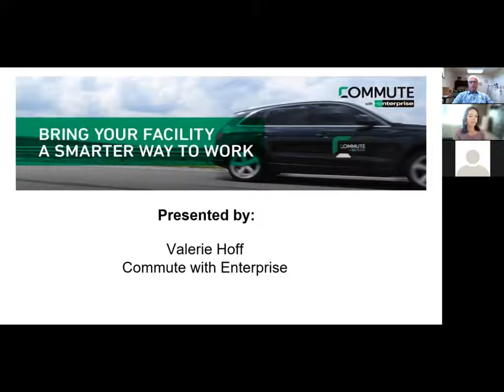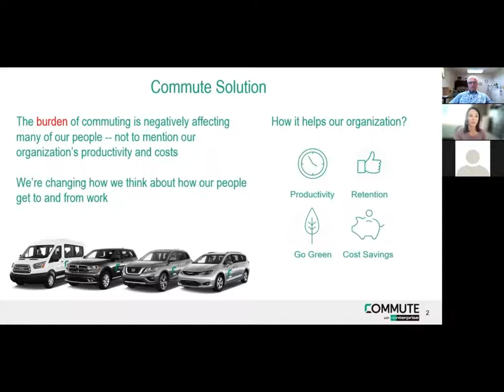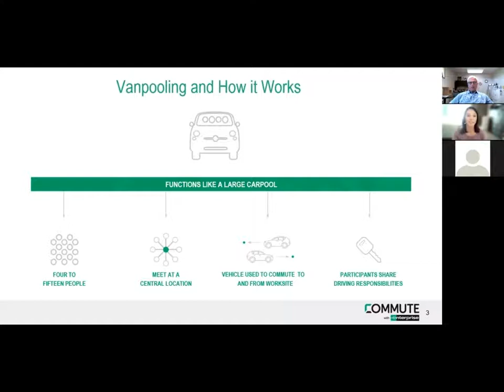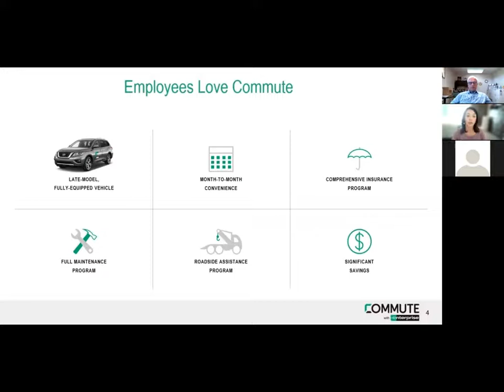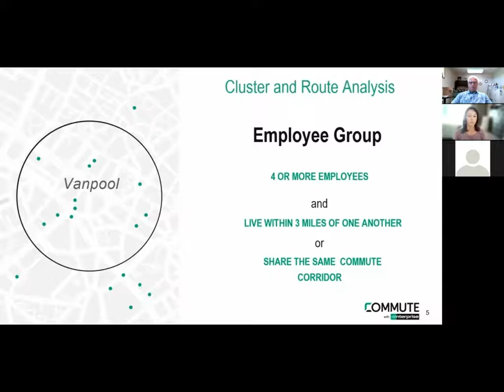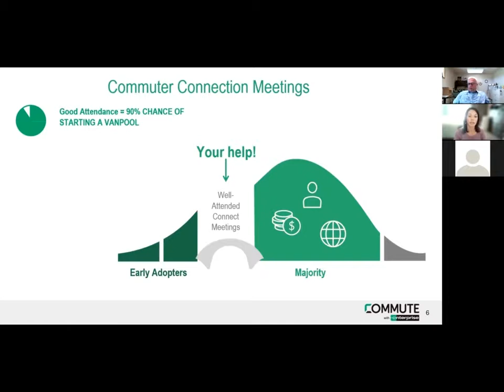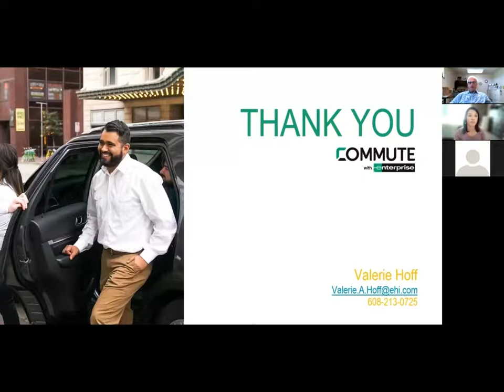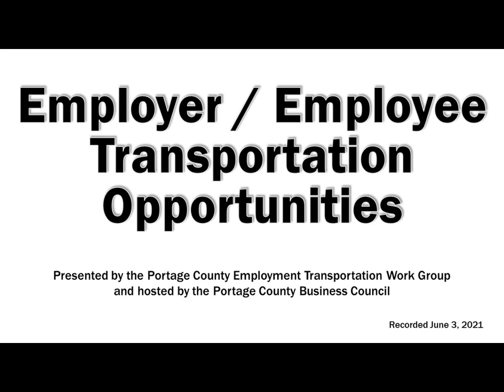Employee / Employer Transportation Options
Presented by the Portage County Employment Transportation Work Group and hosted by the Portage County Business Council.

Valerie Hoff
Commute with Enterprise

 or

Todd Kuckkahn
Executive Director
Portage County Business Council, Inc.